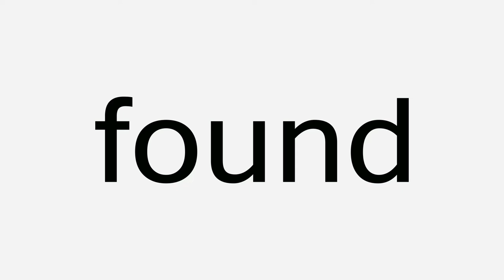"found" sight words made easy